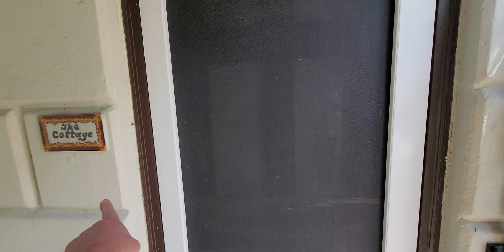St Francis Inn - St Augustine Florida -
A walk through video of the St Francis Inn in St Augustine Florida.  Carrie and Jeff's bed and breakfast reviews / ghost hunting stops across the south. Investigation video coming soon.